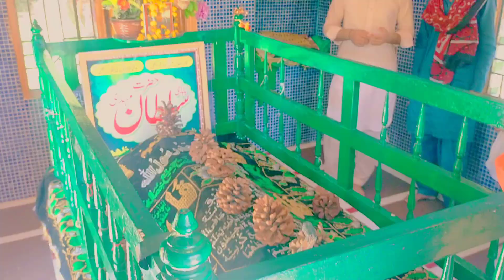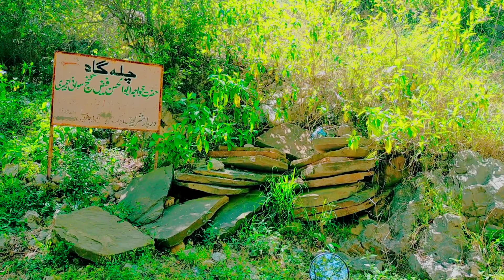wadi soon sakesar khushab | وادی سون سکیسر کلر کہار کی سیر Part 1